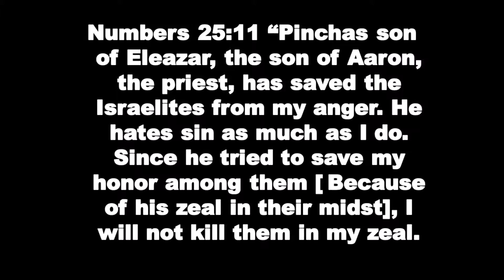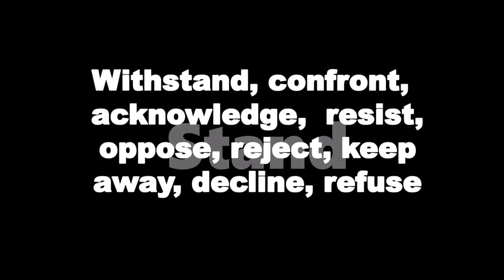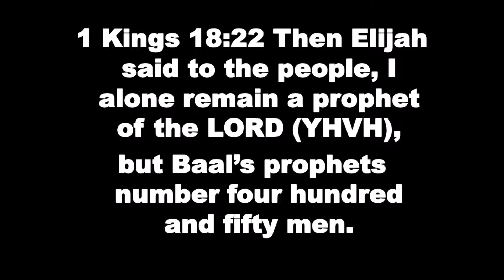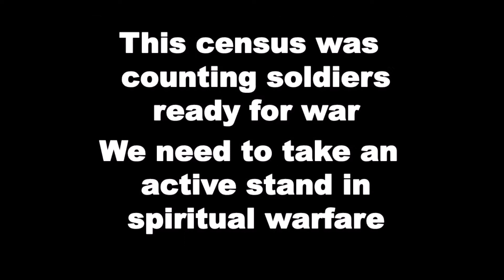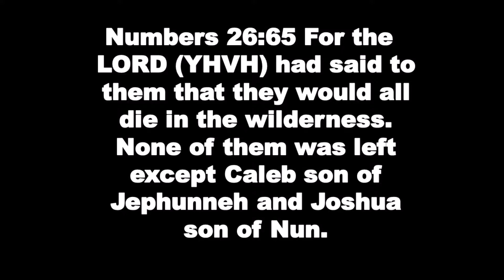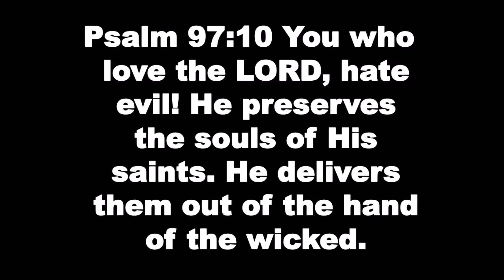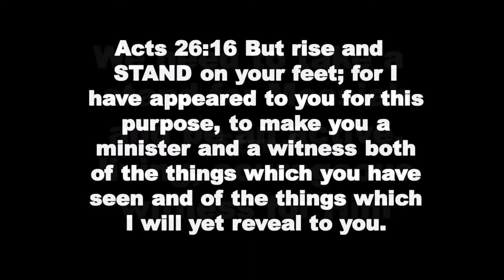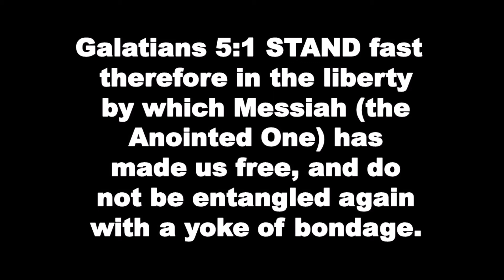Take A Stand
Take a stand - Bible Teaching - by carl e jones - Emmanuel Worship Center - San Antonio, Texas